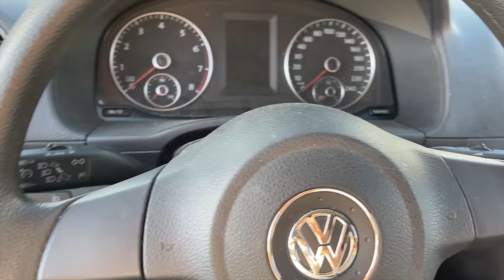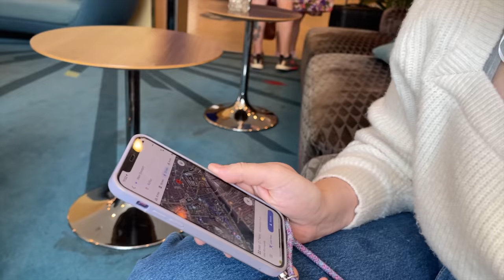Girlfriend takes Revenge on Indian Boyfriend | Dhruv Rathee Vlogs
We visit the Tivoli amusement park in Copenhagen and ride some rollercoasters with Bharat and Alina. And Juli takes an unexpected surprise revenge!

Link to Alina's Marriage Business (not for singles, couples only!)